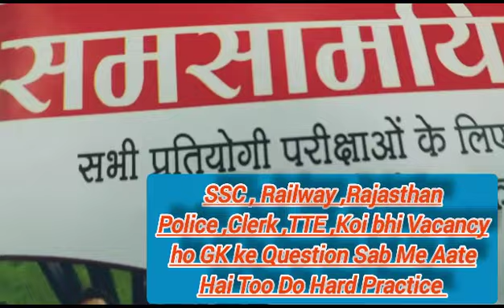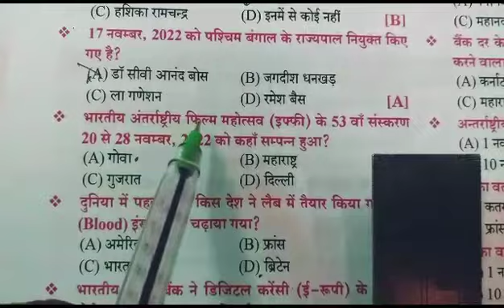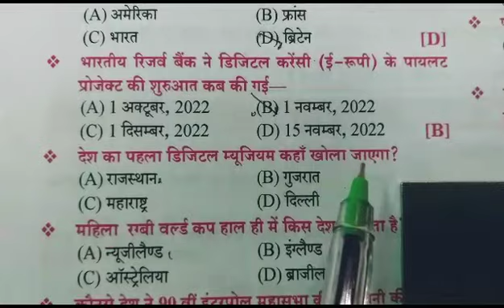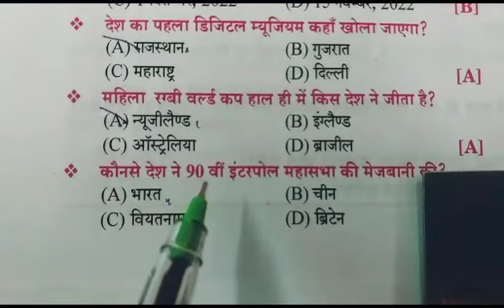GK Gernal Knowledge for Competitive Exam Top 10 question hai GK india Railway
GK Gernal Knowledge for Competitive Exam Top 10 question hai Railway, Police Teacher, Ias Officer, SSC EXAM GK india Railway